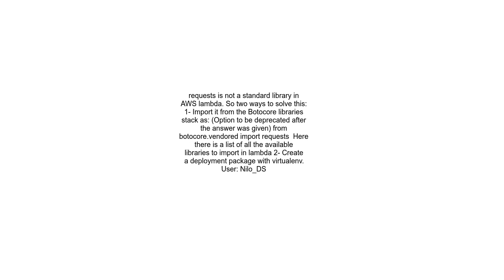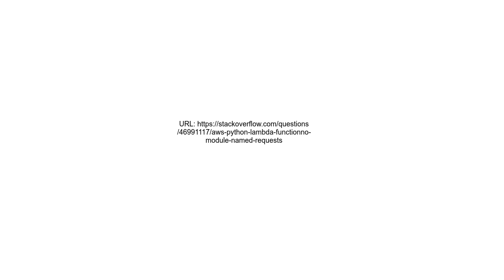AWS python lambda functionNo module named requests